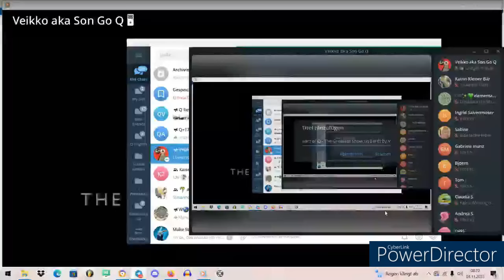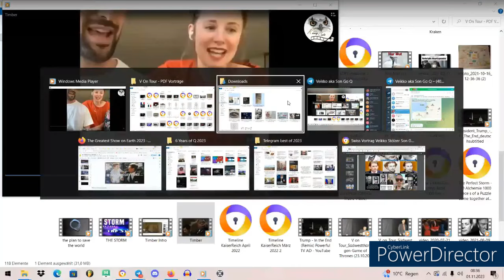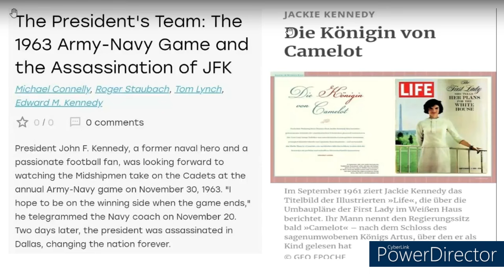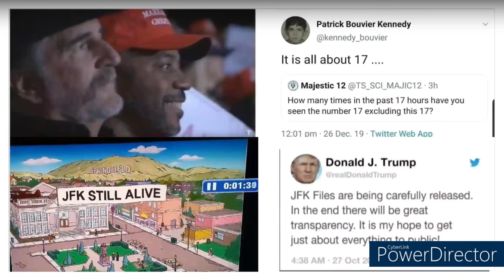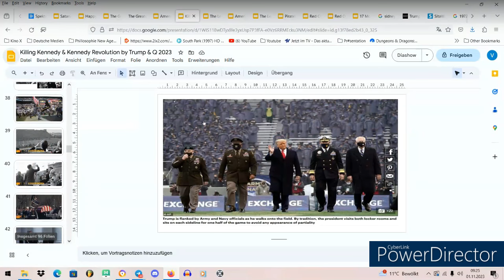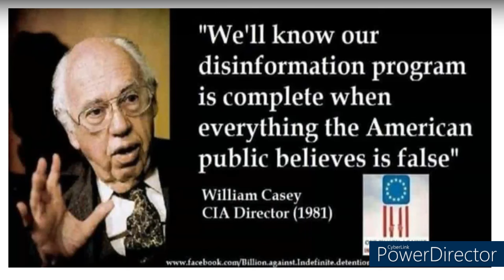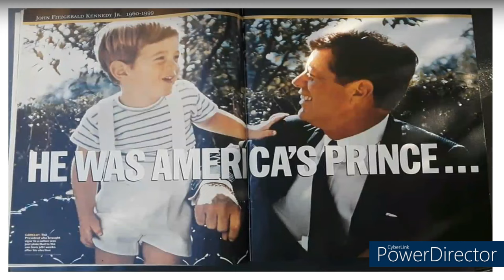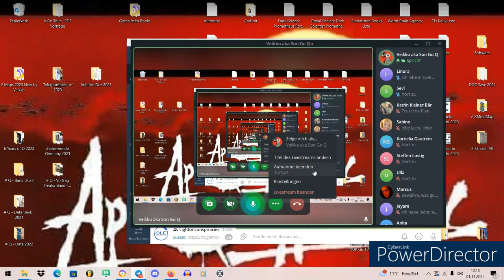6 years of Q - the greatest Show on Earth 1.11.2023 VEIKKO STÖLZER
VEIKKO STÖLZER  über * der NAZI G.H.Walker Sheriff/Bush wurde von Hitler "gesandt" um Nikola Tesla´s Akten zu stehlen und zu TÖTEN - sowie JFK zu TÖTEN * nach Attentat von Bush 2001 auf Zwillingstürme - 9/11 - wurde der Polizeistaat ausgebaut * JFK ist eine UR-Alte Dynastie "King of Camelot" * Vortrag über den Ritualmord von JFK von Veikko "Akte Dallas closed" * Trump sammelt bis HEUTE alle Beweise vs Deepstate * Deepstate Technokratie = Facebook, Amazon, Youtube,.. - Biden "löscht deine Stimme" - Wahlbetrug, Bill Gates LÖSCHT DEIN LEBEN AUS - Zwangsimpfung
VeikkoStölzer aka BitchBotBoii 4.0 Live Son Go Q or V
Institut für Analyse Machtstrukturen & World Brain Agency Gründer
🦊TG-Veikko aka Son Go
🦊ODYSEE - BitchBotBoii 4.0 Live aka SonGoQ
🦊DLIVE - SonGoQakaV
🦊👍ODYSEE - SonGoQ Video Backup Vorträge
👍TG - Son Go Q Video Backups
👍TG - Videos By Veikko Stölzer2
👍TG - VEIKKO STÖLZER Videos auf Telegram